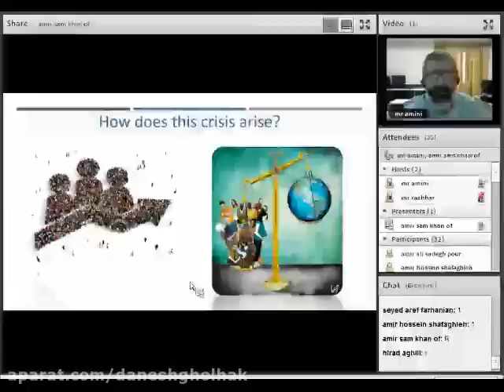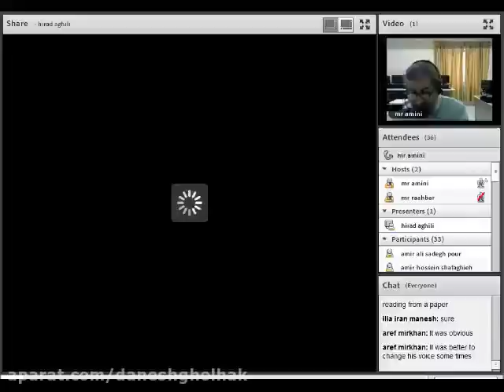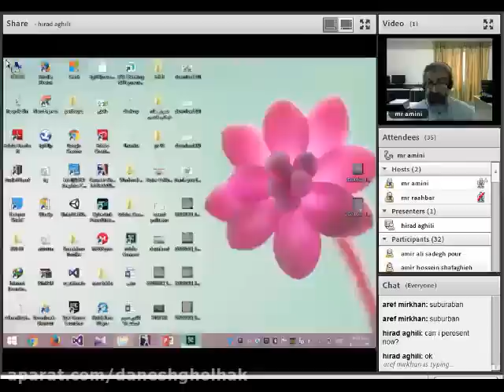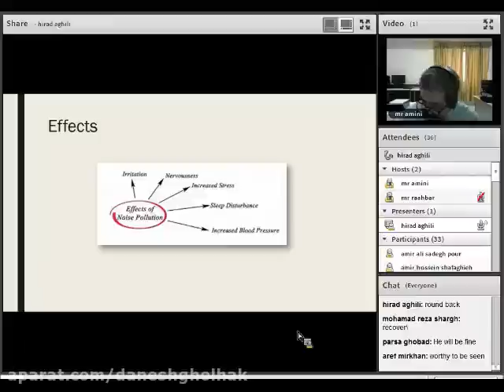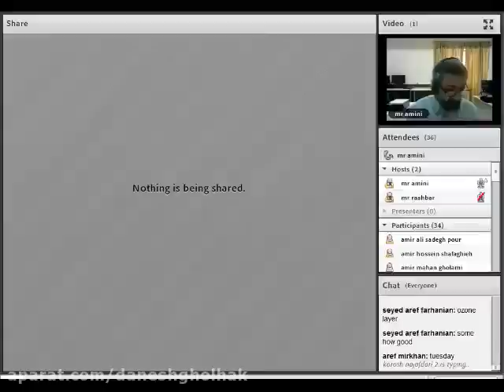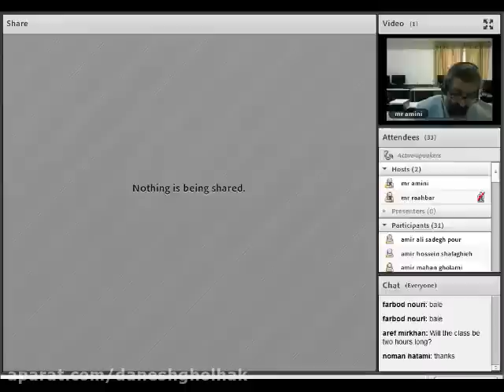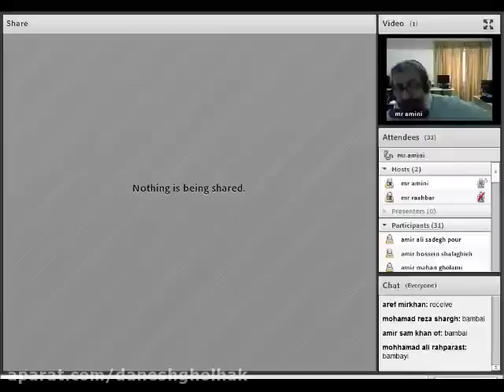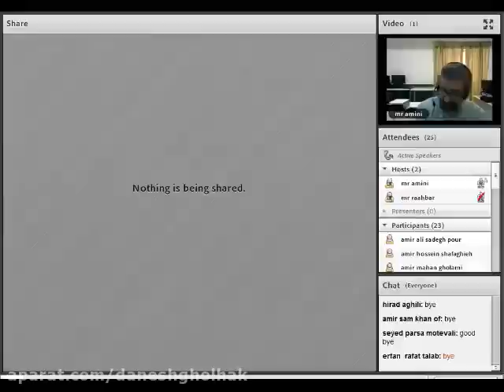Teaching Persian course in the third grade on 4th October - testing